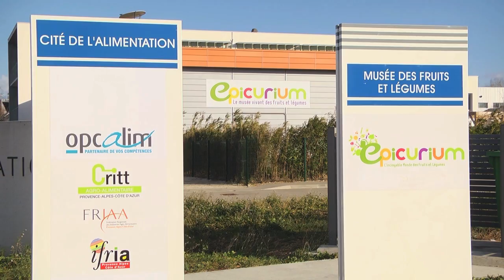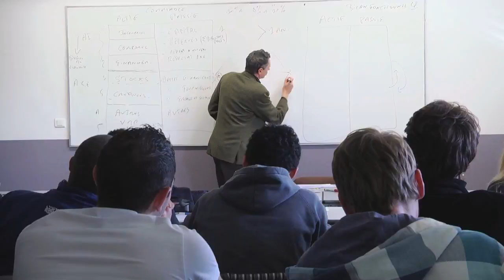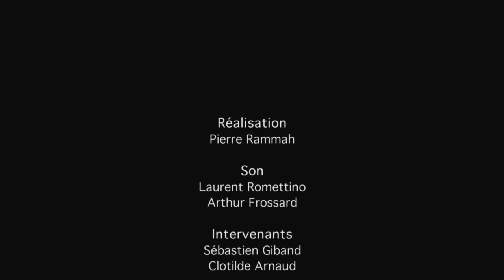L'Isema se dévoile Février 2013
reportage complet sur l'Isema et les acteurs de la formation